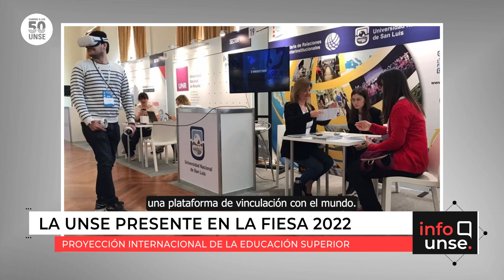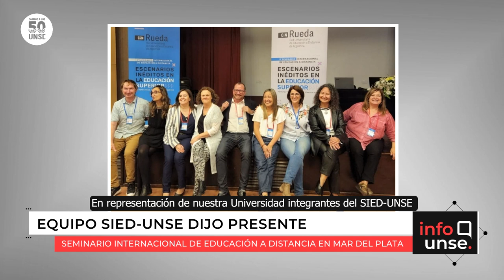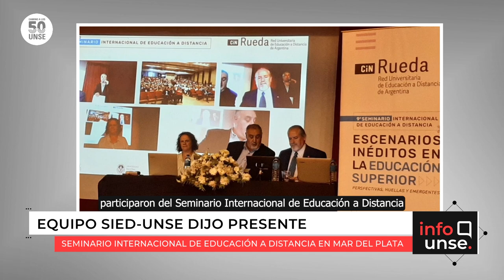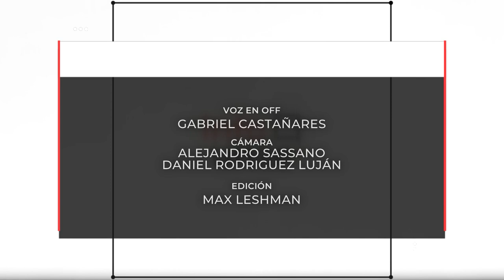INFO UNSE 25/11/2022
Hoy compartimos información sobre:

🔹 La UNSE presente en FIESA 2022.

🔹 Encuentro de cuidados paliativos entre estudiantes y personal de salud.

🔹 Integrantes del SIED-UNSE participaron del Seminario Internacional de Educación a Distancia.

🔹 Homenaje y presentación de obra póstuma de la Dra. Rosa Josefina Fantoni.